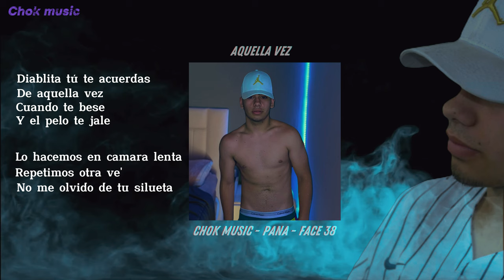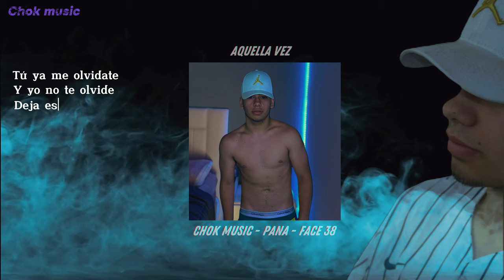¨Aquella vez¨ Chock music / Feat: pana - Face 38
Aca traigo un nuvo tema acompañado de  pana y Face 38, gracias a todos por escuchar este temita y espero que les encante.

nuevamente muchas gracias y sigan apoyando que eso me re motiva a continuar con la musica